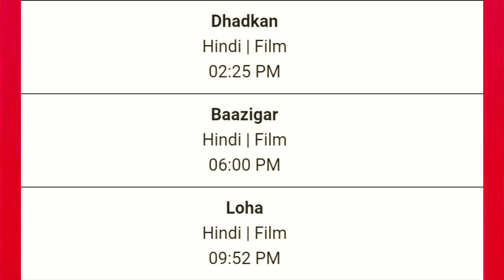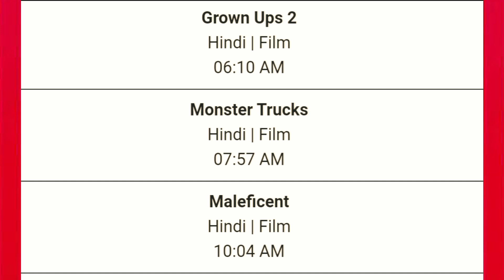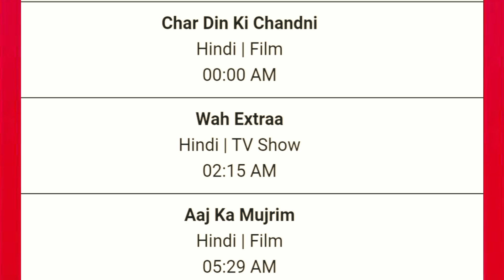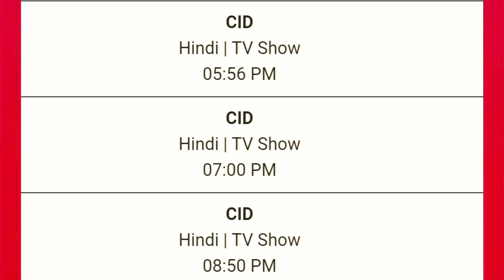DD Free Dish Hindi Movie Schedule 12 July 2024 || DD Free Dish New Update 12 July 2024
1. dd free dish new update today
2. dd free dish breaking news today
3. dd free dish new channel 2024 today
4. dd free dish hindi movie schedule today
5. dd free dish news today
6 star utsav movies movie list today
7 colors cineplex Bollywood movie list today
8 star gold thrills movie list today
9 Dhamaka Movies movie list today
10 sony wah movie list today
11 dhinchaak channel movie list today
12 zee anmol cinema movie list today
13 rishtey cineplex
14 dd free dish new show
15 zee anmol cinema 2